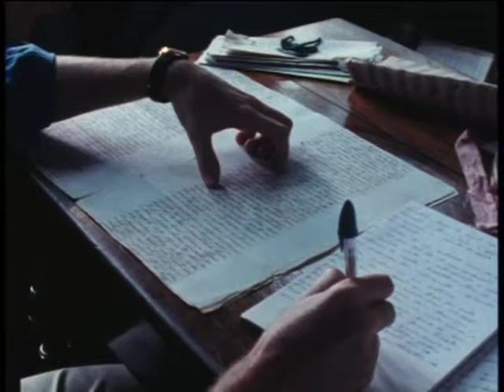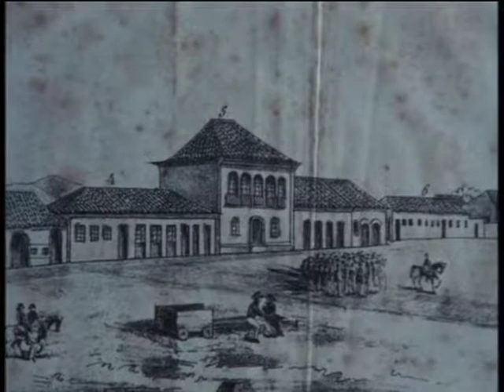Symphonia Colonialis - Et resurexit (Ignácio Parreiras Neves) e Maria Mater Gratias (Marcos Coel...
Scena dal film "Symphonia Colonialis" di Georg Brintrup

BRASILE, 60', 16 mm, colore, produzione: HR/SWF/Brintrup

Film musicale che racconta la storia della musica classica brasiliana ricostruendo la vita di un musicista/compositore del periodo barocco. Il film presenta anche l'ultima orchestra sopravissuta, l' Orquestra Ribeiro Bastos. La musica barocca brasiliana è stata riscoperta soltanto negli anni quaranta. Era una grande sorpresa quando si trovarono delle partiture che assomigliarono ai classici europei come Haydn e Mozarts. Tutti i compositori brasiliani erano mulatti, schiavi o ex-schiavi, della regione del Minas Gerais, dove nel secolo 17esimo fu trovato dell'oro. Alcuni schiavi guadagnavano la loro libertà componendo musica.
Il film passa in gran parte nella cittadina São João del Rei nella regione del Minas Gerais. Qui si trova ancora oggi l'ultima orchestra di mulatti che ha fatto sopravvivere la musica classica brasiliana. Li si trovano anche gli archivi, pieni di partiture ancora da esibire.

con:
Elder Geraldo da Silva Santos, Luciano Mauricio, Ivan Capua, Cynara Bruno, Luiz Antonio Rodrigues, Luiz d'Angelo Pugliese, José Maria Neves, Valdir Raimundo das Chagas, Lucia Onofre, Marilane Aparecida dos Santos, Ivan Marclino de Sousa u.a.

fotografia:
Luigi Verga

montaggio:
Graziana Quintalti

Pe.João de Deus de Castro Lobo, José Joaquim Emérico Lobo de Mesquita, Ignácio Parreiras Neves, Marcos Coelho Neto, Pe. José Mauricio Nunes Garcia, Antonio dos Santos Cunha, Pe. José Maria Xavier, Giovanni Paisiello

sceneggiatura:
Georg Brintrup, Fabio de Araújo

regia:
Georg Brintrup